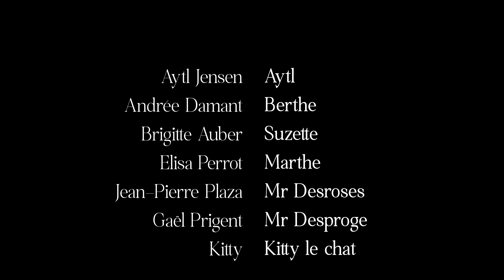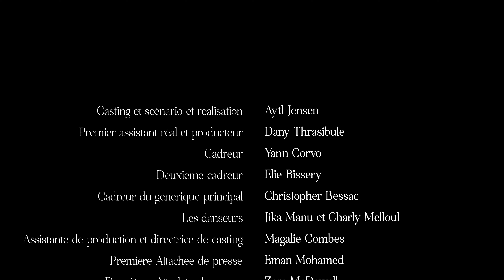Les aventures d'Aytl Jensen (2.1) Tante Suzette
Les aventures d'Aytl Jensen. (Sitcom) Saison 2.

Épisode 1 :  Tante Suzette

Avec : Brigitte Auber, Élisa Perrot. Avec : Kitty. Et : Andrée Damant.

Synopsis de l'épisode :

Berthe va à la rencontre de sa sœur Suzette, qui se plaint du comportement d’Aytl devenu désagréable. Berthe décide de prendre le taureau par les cornes pour essayer de redresser Aytl.

Jensen Production
          2023

Ce sitcom raconte les aventures d'un acteur, Aytl Jensen jouant son propre rôle. Ses histoires nous amènent dans son tourbillon de sa tranche de vie avec des personnages différents dans chaque épisode, et ses aventures gaguesques...

La deuxième saison est de 5 épisodes, réalisé par Aytl Jensen en 2023.

L’équipe de Jensen Production pour la saison 2 :
Aytl Jensen, Dany Thrasibule, Quentin Merieux, Zara McDowell, Eman Mohamed, Magalie Combes, Maria Lopez, Victoria Barbour, Rachel Tuggerville, Christopher Bessac, Yann Corvo, Souhaïla Hilali, Jika Manu, Charly Melloul, Lilian Reda.

The Adventures of Aytl Jensen

أيتل جنسن

 سيت كوم : مغامرات أيتل جنسن

الموسم الثاني : الحلقة  1